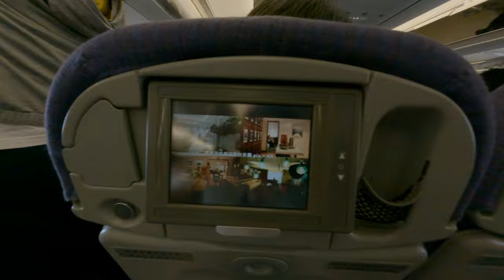台灣潮坊潮刀飛機上房地產廣告還在炒房真的是抄襲2公告買到飛機上華航飛機韓國首爾仁川機場整個都是廣告房地產代戲院